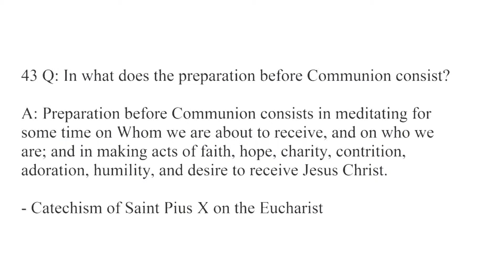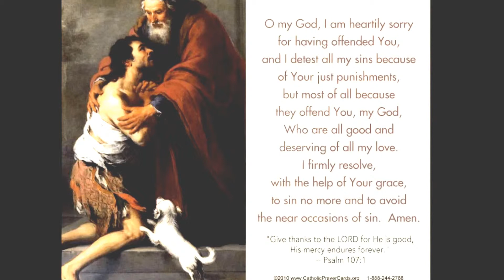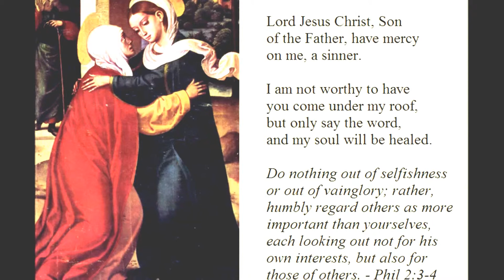Prayers To Help Prepare Of Mass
If we are going to sporting event, it always helps our involvement if we stay up to date with .After the introductory rites at Mass, the Priest will invite us all to pray.